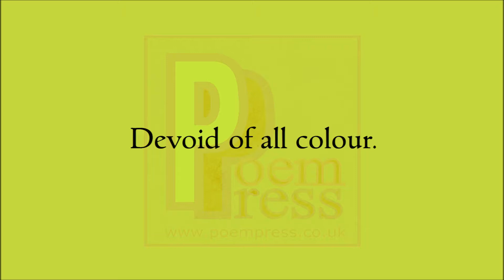Bare branches Poem by Poem Press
Bare branches poem

Such a bleak vision.
To look out in winter.
See the bare branches
That bore a summer long lost.
Devoid of all colour.
Hiding from honour.
Sleeping yet yearning
For the growing sunlight.
We must understand
When viewing this desolation.
The tree still lives on.
Beating inside.